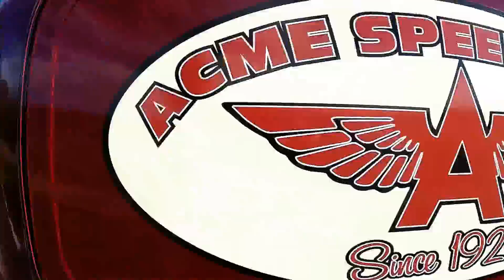1929 Ford Model A Delivery Sedan (SOLD)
GORGEOUS 2 Door Delivery Sedan!
Handy Rear Opening Delivery Door!
Custom Three Tone Paint!
Tons of Period Correct Ford Parts!
Rebuilt Inline 4 Cylinder with High Performance Upgrade!
Manual Transmission!

MotoeXotica Classic Cars is pleased to offer this incredible and tastefully restored 1929 Ford Delivery Sedan. This is a fun and peppy little driver that is sure to turn heads anywhere you drive it! This full restored and rarely seen Ford is as nice underneath as it is on top.

Some of the period Ford pieces and upgrades include: 40 Ford drum “Jorce” hydraulic brakes and shocks on all four corners, suspension rebuilt all around with all new castle nuts & cotter pins, dual Downdraft 35-36 carbs with Zepher intake manifold and steel braided throttle cable, equal length exhaust manifold with true dual exhaust with glass packs that have a great, raspy exhaust note. The engine has an expensive, high compression Lion’s Speed head with most likely pressed in bearing to replace the babets. A period correct Mallory distributor and Leakless water pump, Lion’s Speed valve covers, 4-blade fan blade for extra cooling. There is a fuel block to feed the dual carbs, an awesome Spartan “Ooga” horn, 16×6 Tru-Spoke wheels with chrome beauty rings and Firestone 6.00×16 wide white wall tires. The body is all steel with steel running boards and fenders, all new glass, rubber and working push out windshield! The roof is covered in awesome, cobra long grain vinyl with matching covered sun visor!

The exterior of this dapper little two door sedan is pretty spectacular! The body is straight and very sound. The exterior is painted in a three tone paint job with a burgundy cab, black flares and running boards with a bright red pinstripe accenting the two. The paint is in excellent shape and shows very well. There are Acme Speed Shop vinyl decals on either side of the cab, as well as the rear. These are easily removed if you so choose or change to your company name! All of the chrome is in beautiful shape with a bright shine! This is a very neat early Ford that is sure to bring a smile to just about anyone’s face!

The interior of the sedan is exceptionally simple. The seats are wrapped in brown tweed that look great and show no signs of wear or tear. The paint matched dash only has a small simple set of original gauges that look beautiful. The door panels match the seats and are in comparable condition. Overall, the interior is in wonderful shape!

Under the hood, you’ll find an inline 4 cylinder engine attached to a manual transmission that is shifted through the floor. This sedan is a great driver and has quite the pep in its step! The engine bay is very neat and tidy while the block is painted a vibrant red that matches the wheels! The car sits upon a set of bright red 16×6” Tru-Spoke wheels with Ford centercaps wrapped with 6.00-16 Firestone Gum Dipped white wall tires. The wheels with the white walls really pull together the entire look of this super cool, vintage Ford!

This 1929 Ford Delivery Sedan is in near show room condition and looks absolutely spectacular! This sedan would make an excellent addition to any car collection, advertising signage or as a wonderful driver. The VIN is A1329055 and the mileage currently shows 00,032.